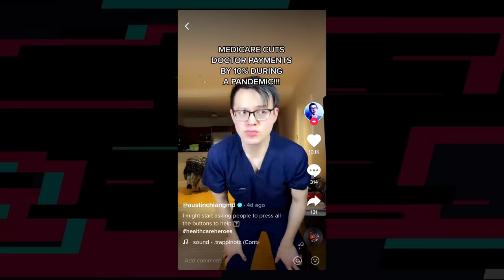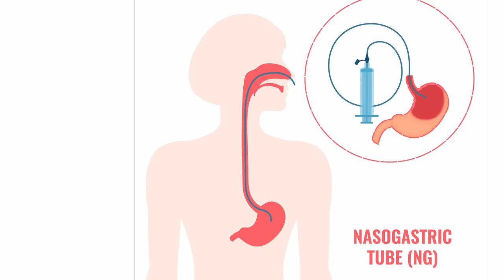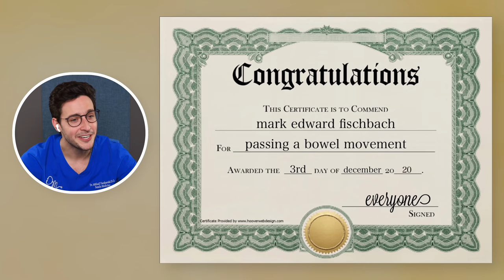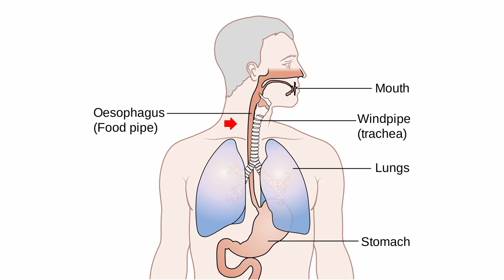Doctors React To Markiplier’s Health Emergency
Markiplier is an enormously popular YouTuber, gamer, comedian, and frequent resident of hospitals. Mark has suffered a couple of bowel obstructions over the years, and just a couple of weeks ago had to go into the hospital for a few nights. I invited my friend Dr. Austin Chiang, a Gastroenterologist, or doctor who specializes in intestinal issues, to join me today and give us some more insight into what Mark was experiencing and to educate us on NG Tubes, bowel movements, and so much more. We’re glad you’re feeling better, Mark! Congrats on your poop.

Some medical footage seen provided by Getty.